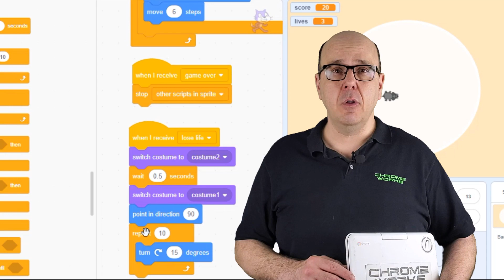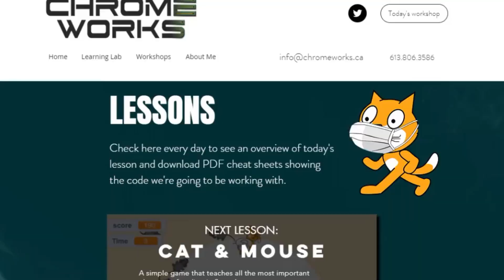Live Stream Coding Lessons Every Weekday During COVID Crisis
With millions of children stuck at home for weeks or longer, there's no better time for your kids to learn coding, a vital 21st Century skill that's been ignored in too many Ontario classrooms. On Monday, at 10 am, Chromeworks will be starting daily YouTube live streams, where we'll be teaching kids how to code using MIT's Scratch software. Our program is aimed at kids 8 and up, but anyone can join.

Teachers will be excited to  hear we're planning to teach a unit on digital storytelling, a coding skill that will allow your students to complete inventive and fun curriculum-linked projects for your class from home.